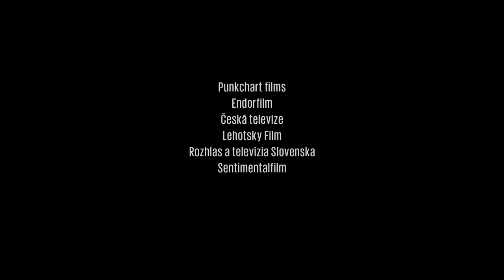NINA Trailer | TIFF 2017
A 12-year-old swimming star becomes the emotional casualty of her parents’ acrimonious separation, in this powerful coming-of-age story about youth rebelliously standing up to the cruelties and immaturities of adulthood.